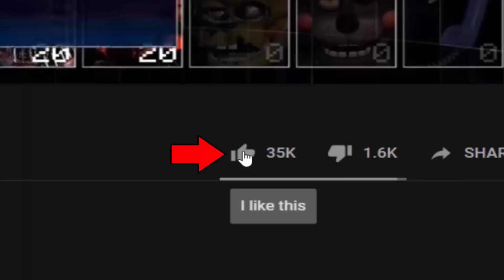New Mangle Animatronic! Dark Mangle In UCN! (UCN Mods)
Dark Mangle - UCN Mod made by: ZBonnieXD!

Credits:
- FNaF by: Scott Cawthon
- Mod by: ZBonnieXD
- Dark Mangle by: Spinofan